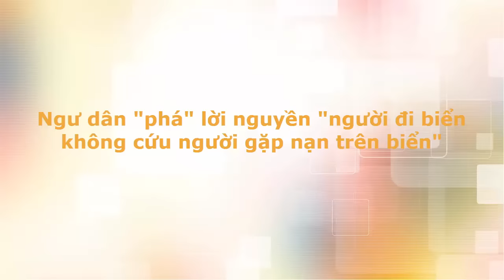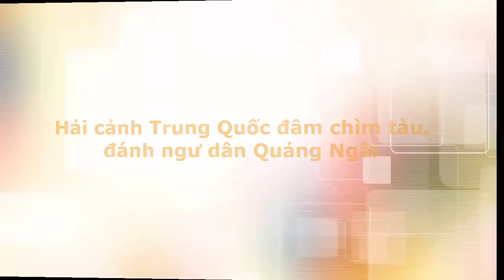Ngư dân "phá" lời nguyền "người đi biển không cứu người gặp nạn trên biển"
Liên quan đến vụ chìm tàu chở hàng ở gần đảo Cồn Cỏ, tỉnh Quảng Trị, 43 người đi trên tàu ra đảo đã được cứu sống và đưa vào bờ an toàn. Nạn nhân bị tử vong đã được lực lượng chức năng bàn giao cho gia đình đưa về lo hậu sự.